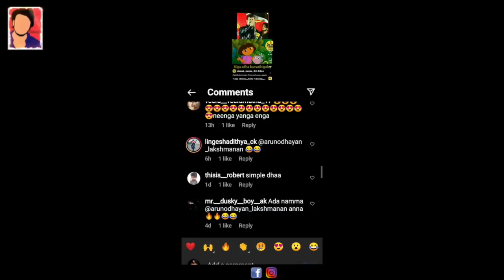Daily Sambavangal ( july 1 2021 ) | Inferiority complex Sambavangal | Arunodhayan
For Advertisement :-
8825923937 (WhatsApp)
Innora Hair care and skin care combo pack
Customer care number

For Advertisement :-
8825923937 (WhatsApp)